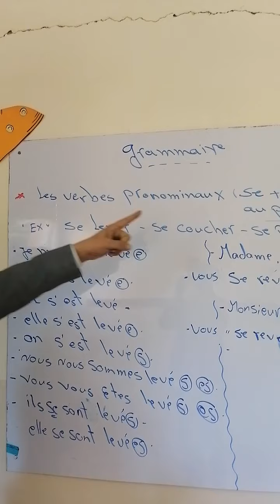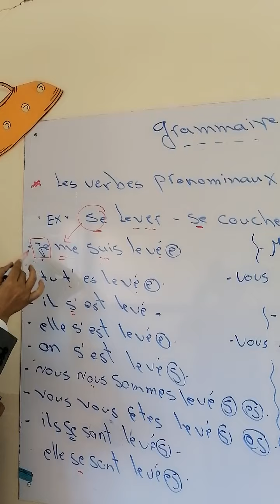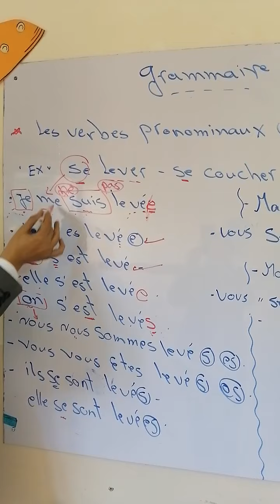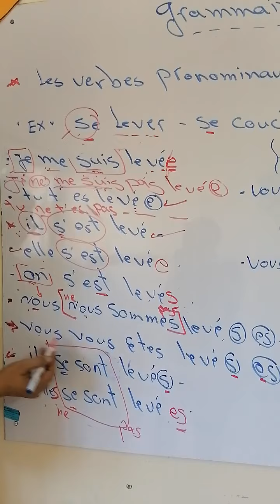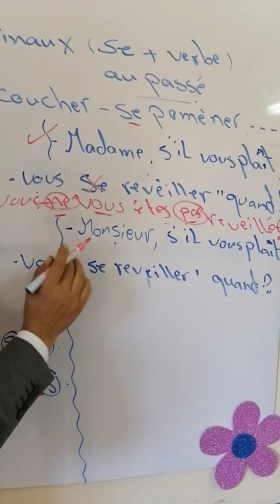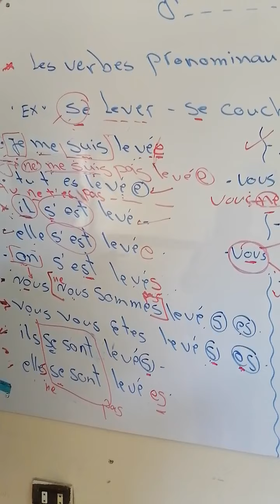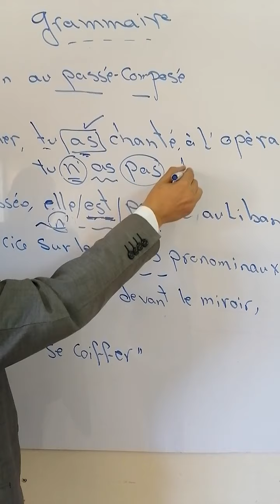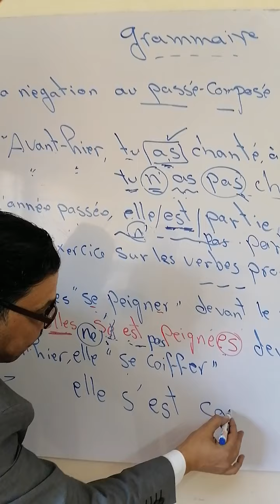EIS | session 4 | prep 2